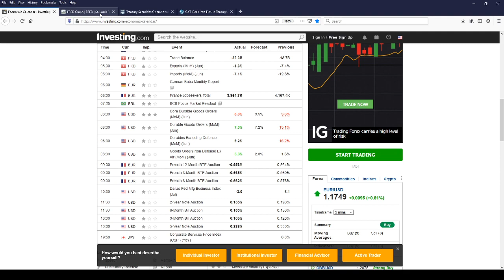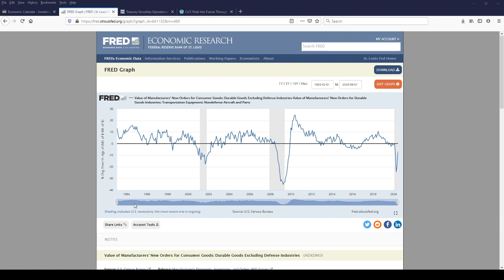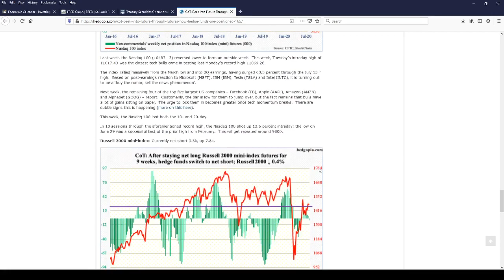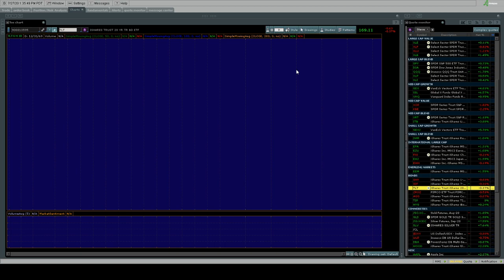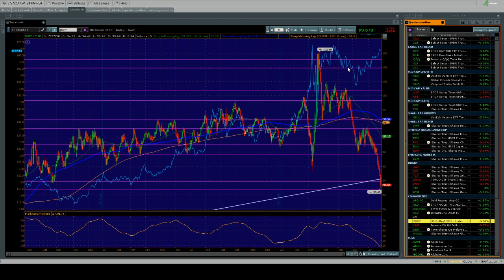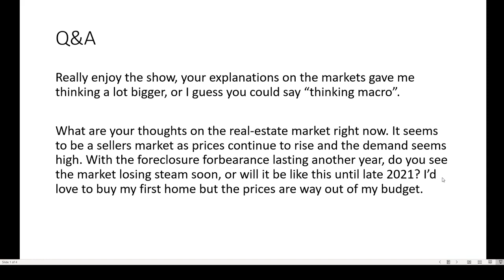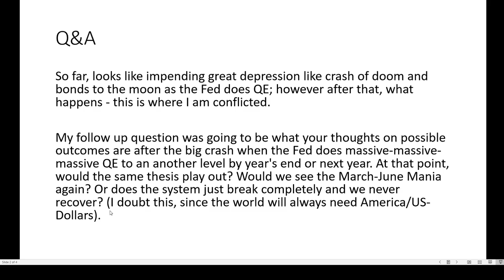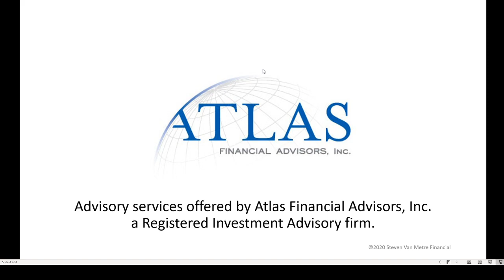Bonds Will Lead the Dollar Higher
In tonight's update, we will review the recent economic data, analyze the upcoming Fed QE auctions and look at how hedge-fund managers are positioned in the futures market. Tonight's focus is on the dollar as we try to figure out if the dollar is about to reverse direction or if it is going to fall off a cliff. Plus, we'll look at the technicals of a few charts and answer a few of your questions.

Have a question for the show?

E-mail Steve or, send him a message on Facebook or LinkedIn.